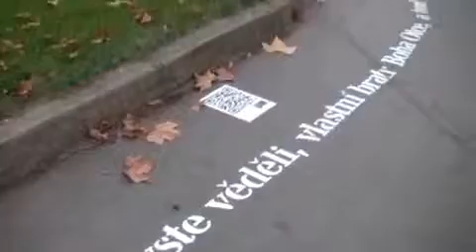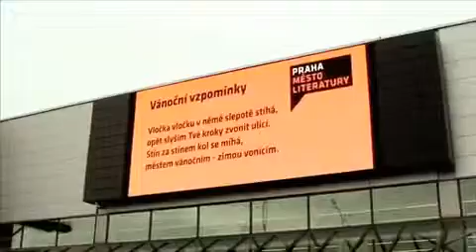Praha město literatury Case study